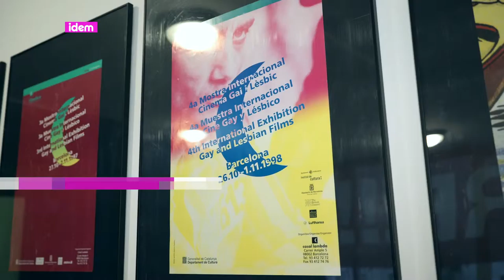[esp] Voluntariado de película